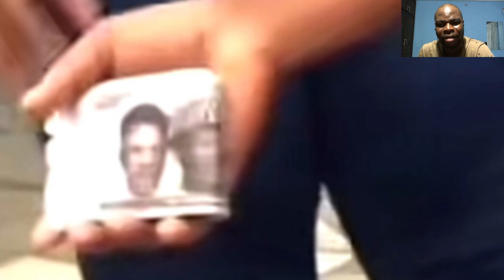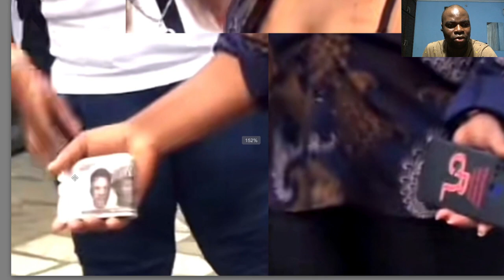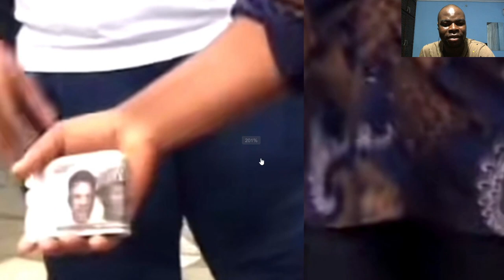Elle serait tombée dans le piège des Brouteurs Ritualistes à cause de iPhone 14